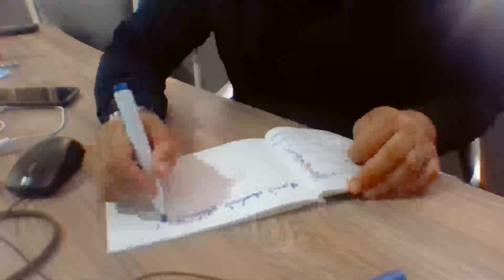Ercüment Hoca 0552 282 33 33 ücretsiz bakım ZONGULDAK KOZLU Kısmet bağlama Tılsımı